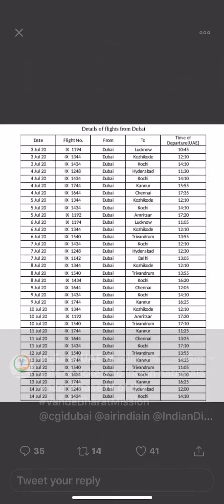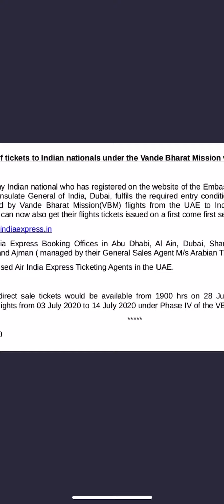UAE Dubai AbuDhabi to India Flights booking started now check new list